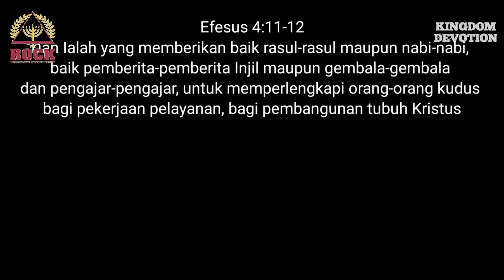Seri Perenungan KITAB AYUB Pasal 21 - Ps. Dr. Heintje B Kobstan, M.Th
Seri Perenungan KITAB AYUB Pasal 21
KEDAULATAN TUHAN ATAS HIDUP MANUSIA

Para sahabat Ayub menempatkan diri menjadi Pembela Tuhan dan yang mewakili Tuhan untuk menghakimi Ayub. Bagi mereka, Ayub adalah orang fasik yang mengalami hukuman Tuhan. Namun apakah memang benar demikian? Apakah Tuhan tidak berdaulat atas kehidupan manusia? Mari kita belajar tentang kehidupan melalui seri perenungan KITAB AYUB ini.

Diberkati untuk jadi berkat bagi orang lain. Tuhan Yesus memberkati.